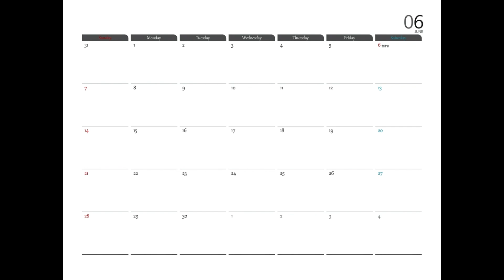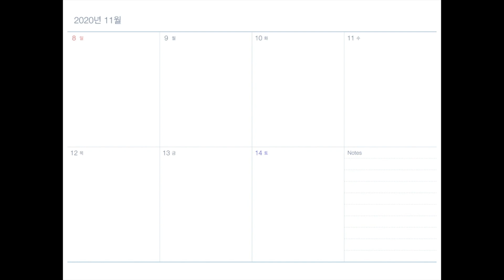(공유) 2020 아이패드X굿노트 다이어리 ipad X Goodnotes (하이퍼링크)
무료 나눔 / 필요한 분들은 보내드릴게요~